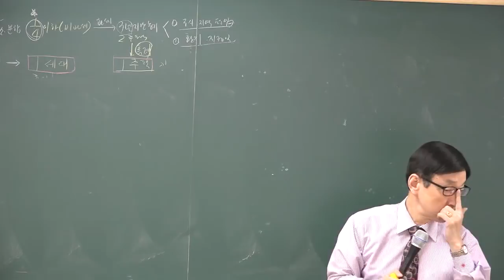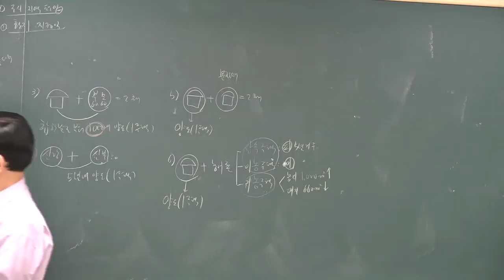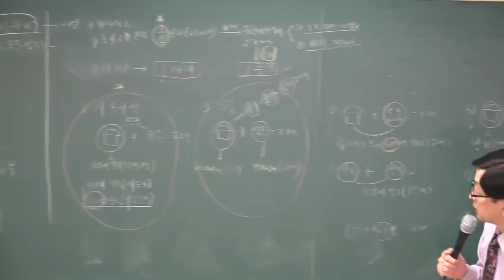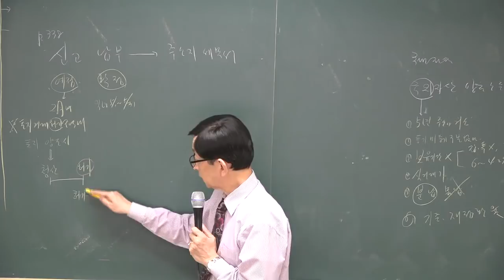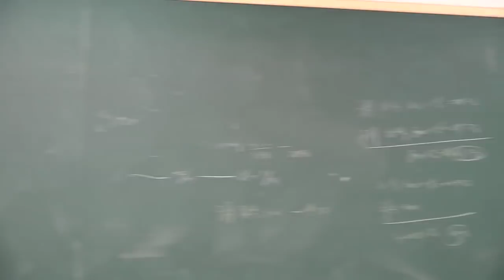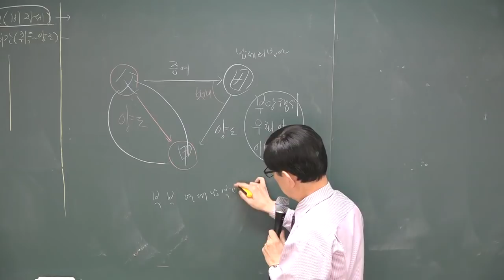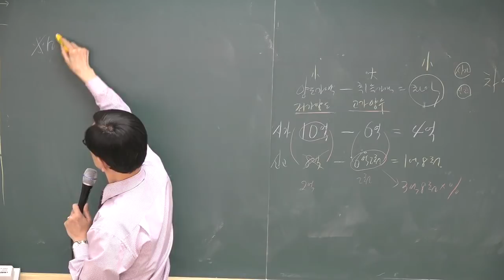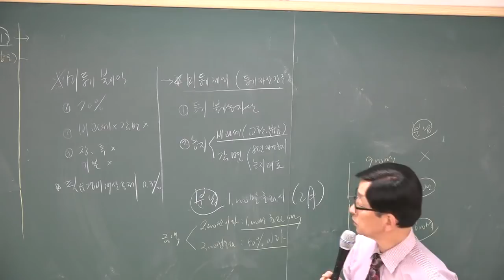[공전무] 2018년 공인중개사 부동산세법 고급이론 4-9